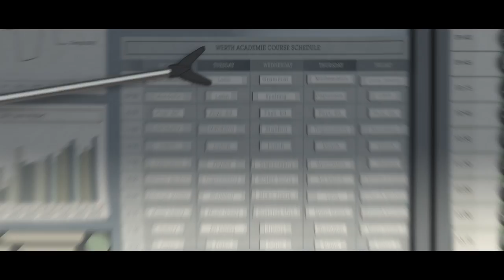The Little Prince - CINEMA 21 Trailer